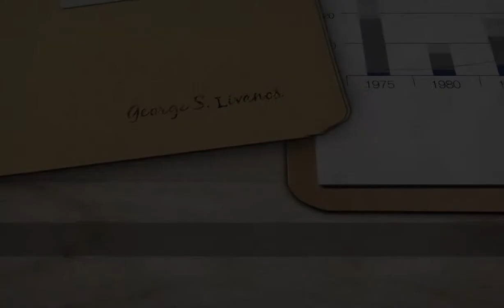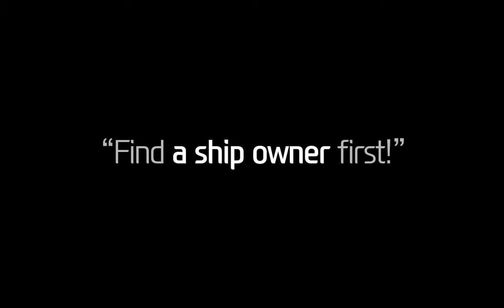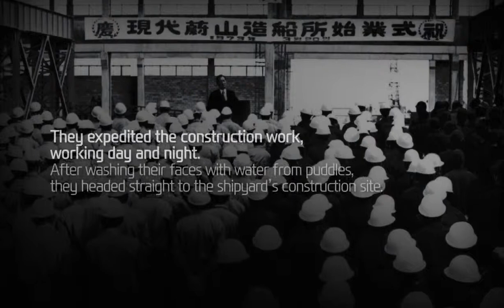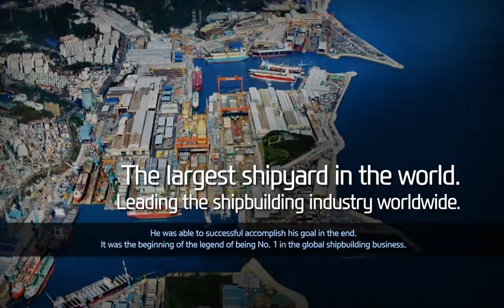Construction of Soyang River Dam, Asan Chung Juyung showed determination out of common thinking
In 1970 at the dawn of heavy industry, Asan decided to go into shipbuilding industry.

In spite of skepticism that the time is not yet ripe for large scale shipbuilding business, in 1972 he began to construct Hyundai dockyard, proceeding with dockyard construction and shipbuilding at the same time, which was one and only case in the world’s history of shipbuilding.

Whenever there were difficulties, Asan Chung Juyung always solved issues with new ideas. Let’s see driving force and will to achieve goals of businessman Asan Chung Ju-yung who led his life always pursuing something ‘larger.’

1970년, 중공업 여명기에 조선업 진출을 결정한 아산.

대규모 조선사업은 시기상조라는 회의론에도 불구하고 반드시 해내겠다는 굳은 열망으로 1972년, 현대조선소를 착공해 세계 조선사에 유일무이하게 조선소 건설과 선박 건조를 동시에 진행하게 됩니다.

난관에 부딪히면 항상 새로운 아이디어로 문제를 해결해나가던
아산 정주영.

항상 ‘보다 큰 일’을 추구하며 살아온 기업인 아산 정주영의 추진력과 목표달성을 향한 의지를 만나봅니다.

더 자세한 정보는 이곳에서 확인해보세요.